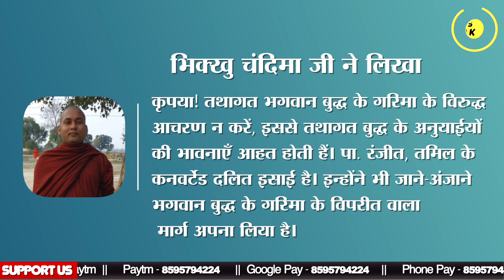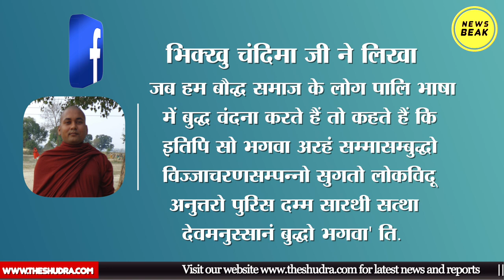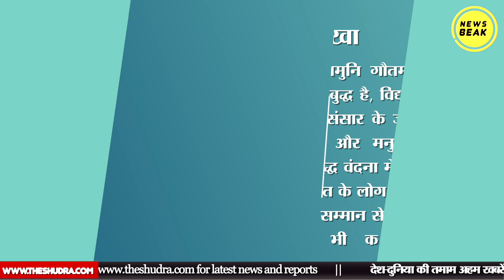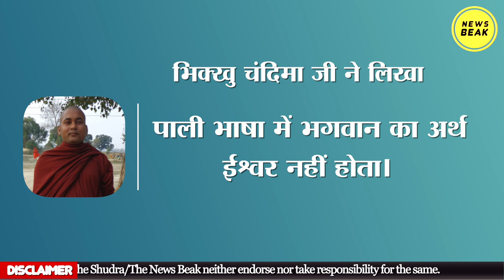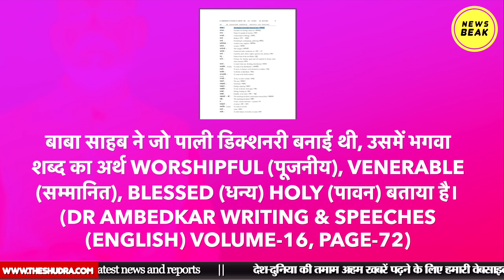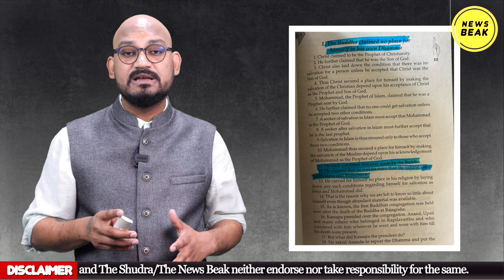Pa Ranjith की फिल्म Dhammam पर क्यों मचा है बवाल? क्या फिल्म में तथागत बुद्ध का अपमान किया गया है?